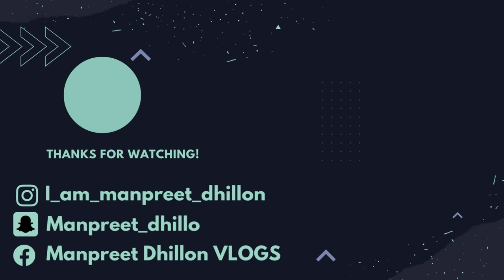How To Reverse Truck And Trailer | Punjabi | New Zealand Trucking 🇳🇿 | Manpreet Dhillon VLOGS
SC - manpreet_dhillo